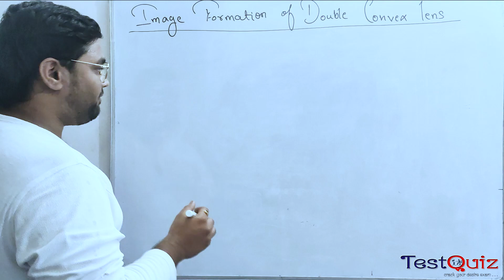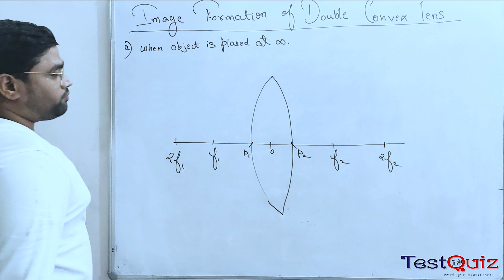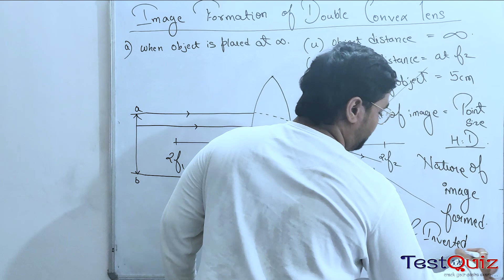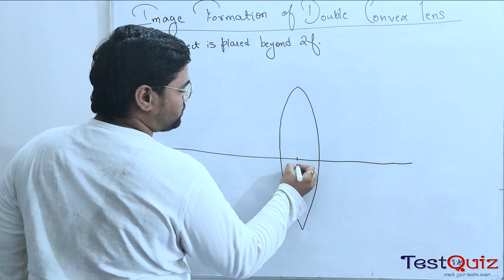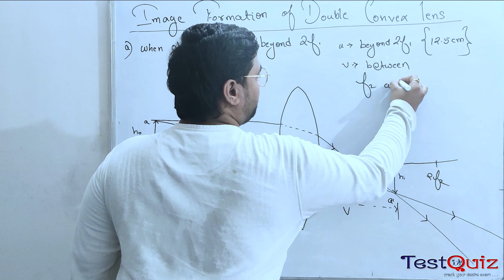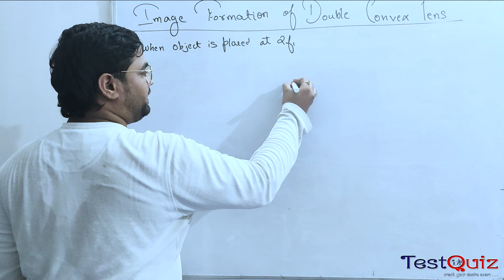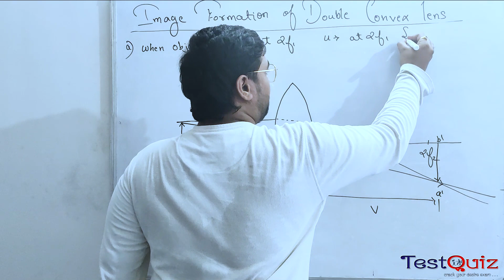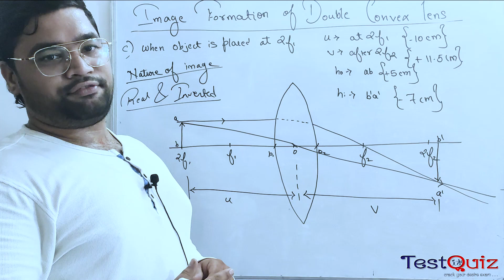Lecture 3.4 image formation of double convex lens